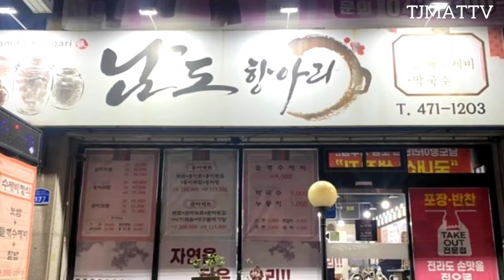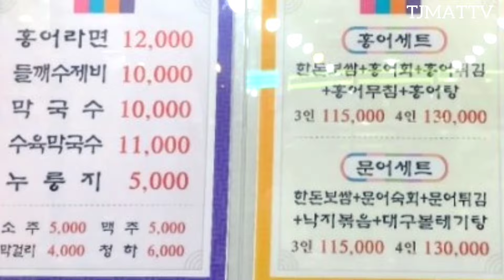👩‍🍳푸짐하고 💰가성비 좋은 🐠홍어삼합 맛집🍽 남도항아리 홍어삼합 소 58.0